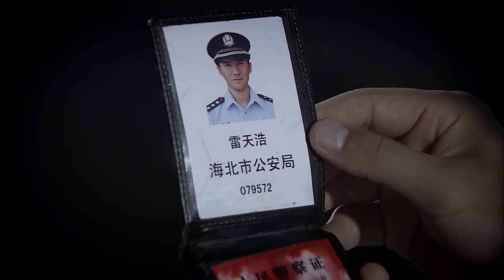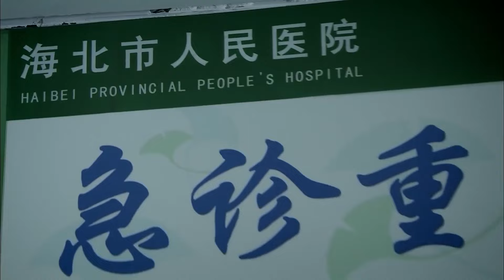【警匪刑侦剧】极限锁敌 21 |歹徒绑架挟持人质面对重重迷雾，特战小组冷静锁敌，几经较量揭开幕后黑手（于适 杨幂 黄景瑜 ）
导演: 王国贤、金晔
主演:常铖、王一珺、周博文、洪源、金亿
类型: 谍战、剧情、抗战、抗日、动作、战争、革命、悬疑
制片国家/地区: 中国大陆
语言: 汉语普通话
简介：因为承接了城市建设环保大会的接待工作，所以东亚大酒店的所有人都在忙着准备中，但此时总裁胡振海却受到威胁让他终止接待。在公安局成立了专案小组进行调查时，猖獗的歹徒将胡振海的女儿胡心怡绑架了，专案小组在调查的过程中发现胡心怡的男朋友于杰也是东亚大酒店的总经理十分可疑，于是将矛头直指于杰。经过调查发现于杰正在追求胡振海的女秘书，于是于杰的阴谋终于被发现，而这次威胁案的阴谋也终于得到公开，公安机关顺利将于杰抓获，并让大会顺利召开。济平市是我国改革开放的前沿阵地，城市建设及环保成绩斐然，因此全国首届城市建设与环保峰会要在该市召开了。东亚大酒店承接了“城环峰会”代表团接待任务，没想到总裁胡振海却接到了一个威胁电话，让酒店拒绝接待代表团，否则就炸掉酒店。案情紧急，政治影响大，为保证“城环峰会”能按时在本市安全举办，市**局**队为此成立专案组进行侦破，队长张铁马上进入调查。谁知对方气焰十分嚣张，又将胡振海女儿胡心怡绑架，继续威胁酒店，并索要200万元赎金，在调查中，张铁发现了胡心怡的男友竟是东亚酒店副总经理于杰，而于杰又暗地里在追求胡总裁的女秘书金蓝……面对错综复杂的重重迷雾，张铁十分冷静，他心中早已锁定目标，几经较量，最终揭开了酒店内在黑幕，清除酒店隐患，“城环峰会”按时召开了。